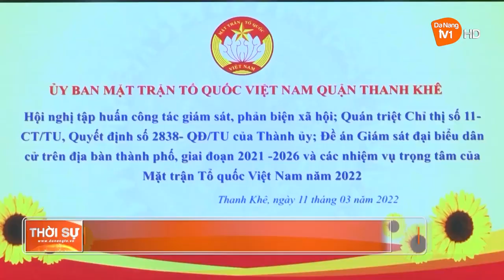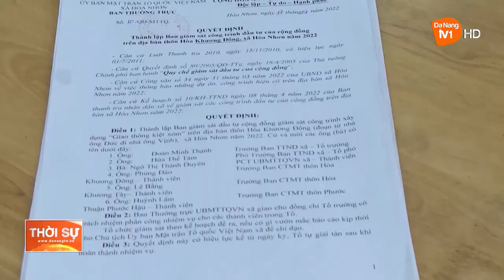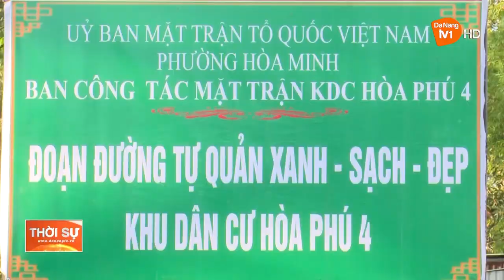CẦN NÂNG CAO HIỆU QUẢ GIÁM SÁT, PHẢN BIỆN CỦA MẶT TRẬN CƠ SỞ